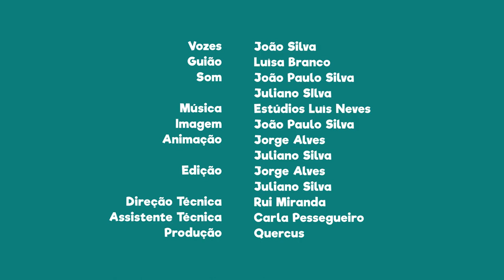FNT07E23 - PN da Ria Formosa: museu temático do Arraial Ferreira Neto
Nesta área protegida, podes visitar o museu temático do Arraial Ferreira Neto e conhecer a história dos pescadores de atum